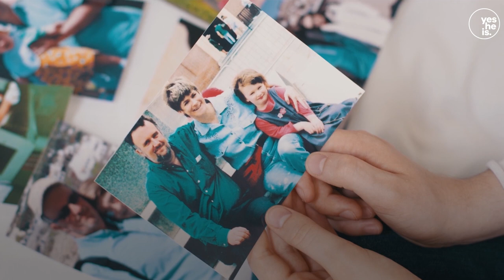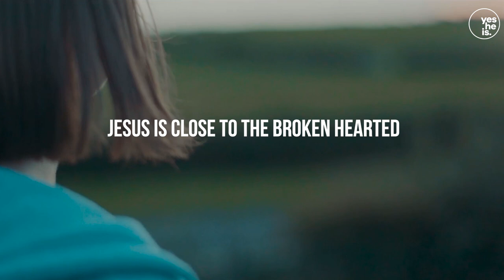When Someone You Love Dies | Bethany's Story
When an unexpected life-changing event struck Bethany’s family, disrupting her happy childhood, Bethany found herself feeling alone and lost in grief. But a visit to a Soul Survivor event changed the course of her life, and there she encountered Jesus for the first time. We are loved by God so much, and He is always there for us. He will provide for all our needs as we trust in Him.

💭 What do you need to trust God with?

Your feedback is important to us and it helps us reach EVEN more people for Jesus.

Check out the Community section of our YouTube channel for more inspiring content, thought-provoking posts and encouraging conversation.